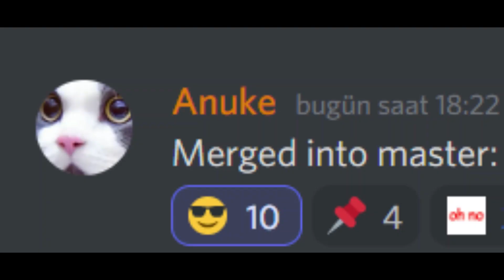Mindustry V7!!! | With early gameplay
This is a small clp, i know i already made a video today but i didnt want to miss this.